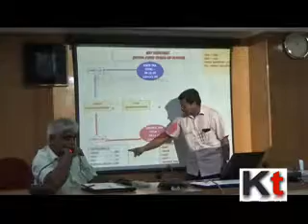Seminar On GST